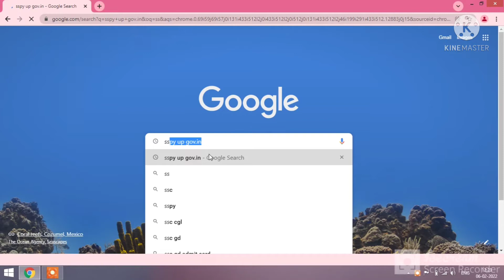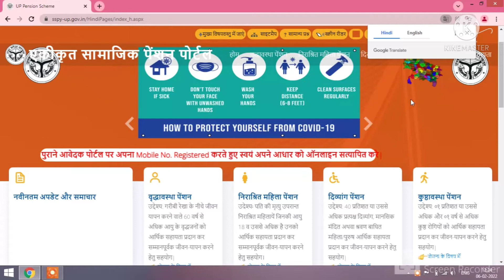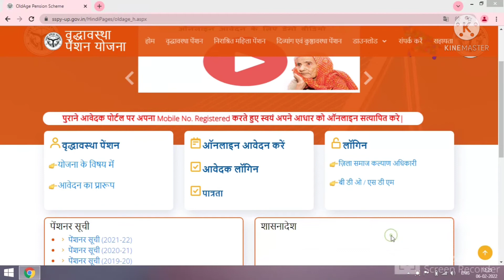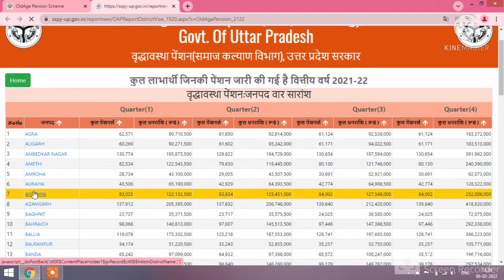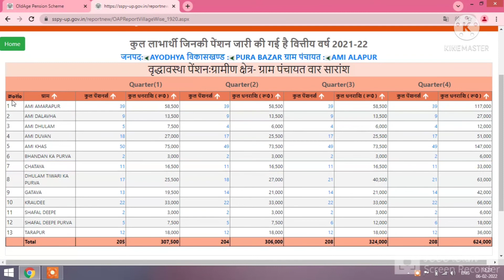vridha pension kaise check वृद्धा पेंशन का पैसा आया है या नहीं कैसे चेक करें up 2022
hello friend namaskar welcome back my YouTube channel aapka hamare YouTube channel per swagat hai aaj ki is video mein maine yah bataya hai ki Kaise aap apna vridha pension ka Suchi kaise check kar sakte hain ki aapke vridha pension Suchi mein aapke Parivar ko sadasya ka naam hai ya nahin ya vridha pension bani hai ya nahin kaise check karenge old age pension